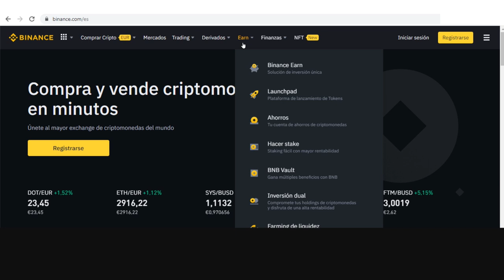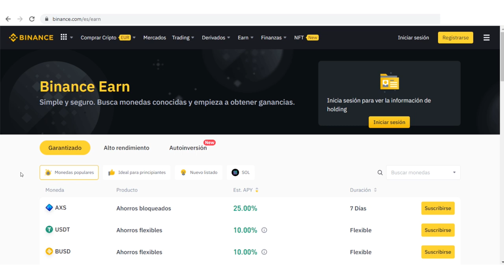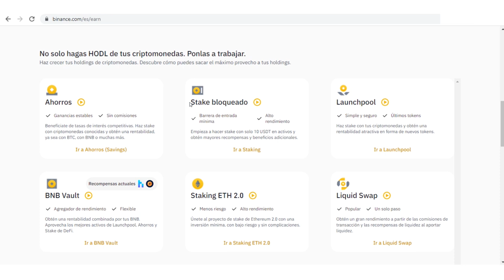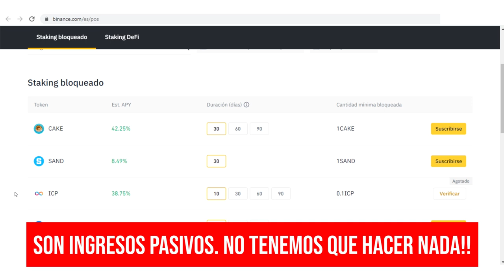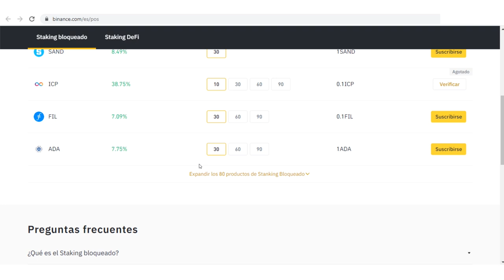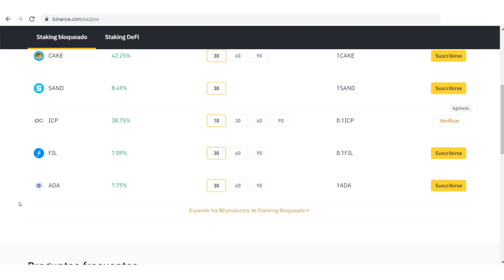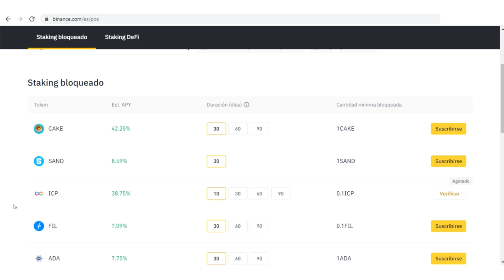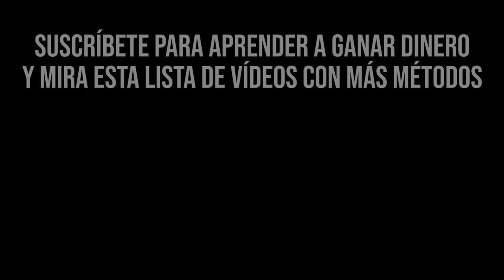$10.00 DÓLARES AL DÍA con BINANCE!! (SIN HACER NADA) 🤯 Cómo Ganar Dinero en Binance Rápido 2022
$10.00 DÓLARES AL DÍA con BINANCE!! (SIN HACER NADA) 🤯 Cómo Ganar Dinero en Binance Rápido 2022. Como ganar dinero en Binance 2021, 2022 y 2023 sin hacer trading, gratis, facil y rapido, sin hacer nada. Enseño a ganar 10 dolares al dia con Binance y 20 dolares al dia con Binance sin hacer nada. Como ganar dinero sin hacer nada por Internet, y ganar dolares en Binance rapido. Puedes ganar dinero en Binance 2021, 2022, 2023 y mas.

👉 Recuerda que esto no es un consejo de inversión, y no es un consejo financiero. Todo es simplemente informativo, y no soy ningún experto para dar consejos en estas plataformas. Debes hacer tu propia investigación y controlar tu dinero tú mismo.